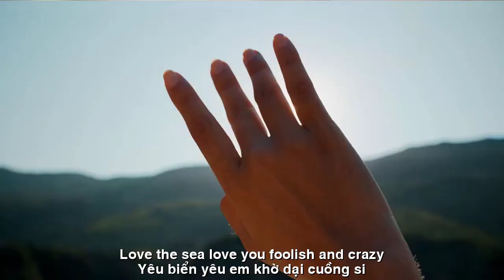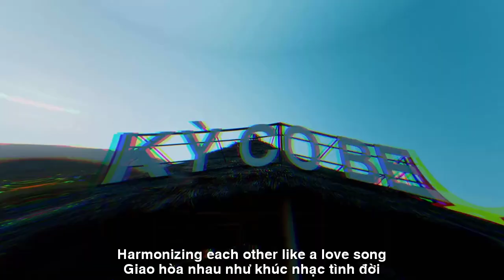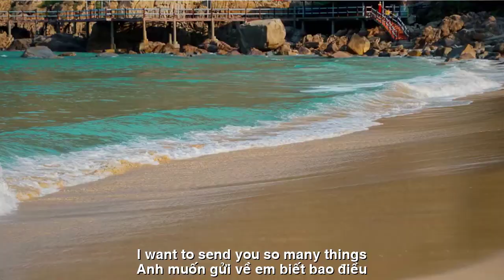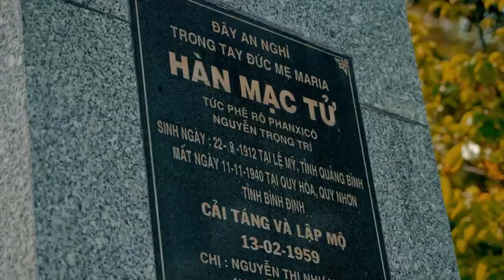[FULL HD]QUY NHƠN BIỂN GỌI ||QUY NHON CALLING SEA|| CA SỸ ZA THANH-QUANG DAU-LAN VUONG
TÁC PHẨM:QUY NHƠN BIỂN GỌI
||QUY NHON CALLING SEA||
THƠ:LAN VUONG
SÁNG TÁC:NS QUANG DAU
TRÌNH BÀY:CA SỸ ZA THANH
QUY NHƠN BIỂN GỌI
Anh gửi về em một chút nắng vàng
Biển Quy Nhơn dạt dào con sóng vỗ
Gửi yêu thương dập dồn trong hơi thở
Yêu biển yêu em khờ dại cuồng si
Em biết không một Ghềnh Ráng đê mê
Nơi Tiên Sa đắm trong dòng nước mát
Bao đôi uyên ương gặp mùa yêu khao khát
Giao hoà nhau như khúc nhạc tình đời
Anh muốn ôm em ôm cả mây trời
Nơi cát trắng bám chân người bỏng rát
Nơi cá tôm viết lời ru mẹ hát
Có tình anh chuyên chở mỗi sớm chiều
Gửi tặng em Kì Co nhé em yêu
Xanh ngắt gió trời nồng nàn biển gọi
Ở xa em biển càng thêm vời vợi
Mang đậm đà vị muối của hương yêu
Anh muốn gửi về em biết bao điều
Quy Nhơn tình anh mặn mà Eo Gió
Về với anh giải bùa yêu mắc nợ
Một lần thôi da diết thoả mong chờ.
Em hãy về mộng đẹp viết thành thơ
Như Hàn - Cầm từng đã yêu như thế
Tình đôi ta qua tháng ngày dâu bể
Vẫn rộng vòng tay đón đợi em về.
I send you a little golden sunshine
Quy Nhon beach is full of waves
Sending love in every breath
Love the sea, love you, foolish and crazy
Do you know the ecstatic Ghenh Rang?
Where Tien Sa is immersed in cool water
Many lovebirds encounter the season of love and desire
Harmonizing each other like a love song
I want to hug you and hug the clouds in the sky
Where white sand clings to people's feet and burns
The place where fish and shrimp write lullabies for their mothers to sing
I have your love to carry me every morning and evening
Send me Ki Co, my dear
Blue and windy, the sky is warm and the sea is calling
Far away from you, the sea is even more wonderful
Rich in the salty flavor of love
I want to send you so many things
Quy Nhon, your love is sweet to Eo Gio
Come back to me to get rid of the debt love spell
Just once, I'll satisfy my expectations.
Please return to your beautiful dreams and write them into poems
Like Han - Cam once loved like that
Our love has passed through days and months
Still waiting with open arms for your return.
Đường liên kết của video